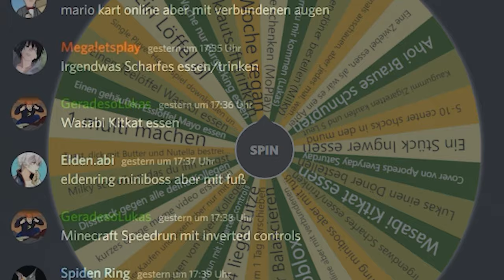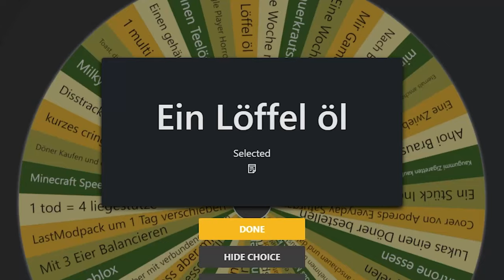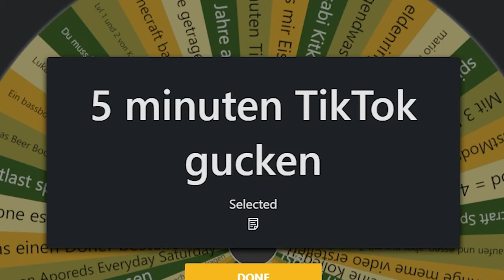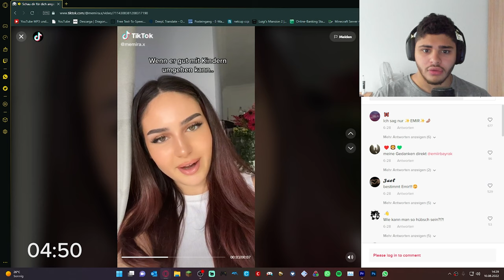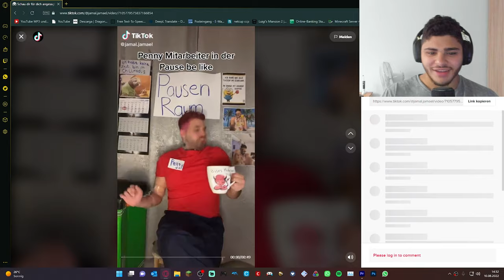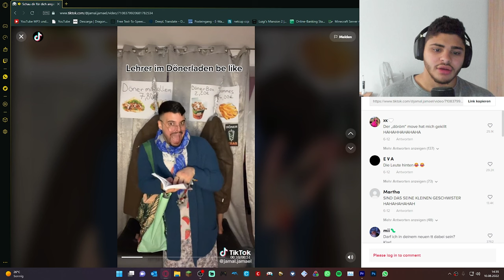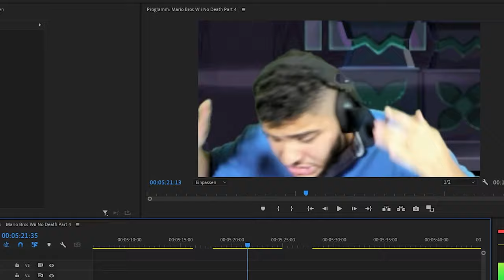ICH MUSS ALLES MIT ÖL ESSEN?!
WICHTIGE INFO: Ich musste die Brause Bestrafung Rausnehmen, weil Youtube mir damit Probleme gemacht hat.

Time Stamps:
00:00 Intro
00:20 Level 3-1
01:03 Level 3-2
03:10 Level 3-3
06:23 Level 3-Geisterhaus
08:10 Level 3-Burg
09:12 Outro